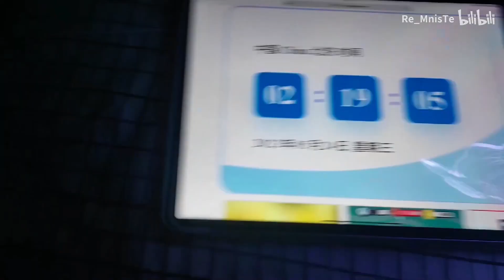WHY roommate still Arknights at 2a.m.? No wonder. HP+1000%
Translation: AaronM3